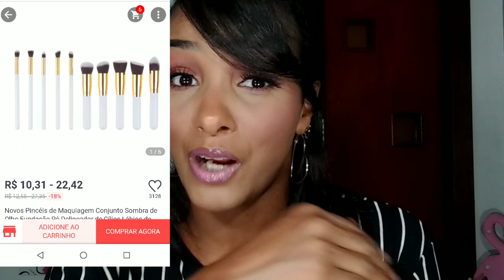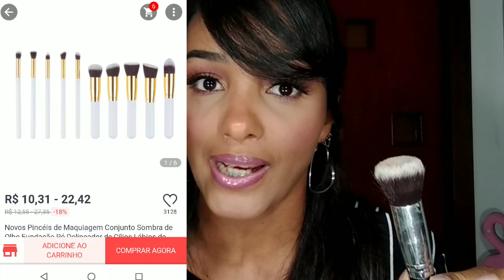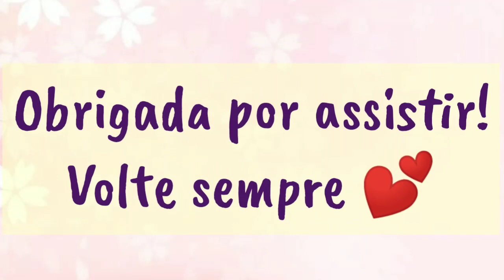Tudo sobre MEUS PINCÉIS DE MAKE💄